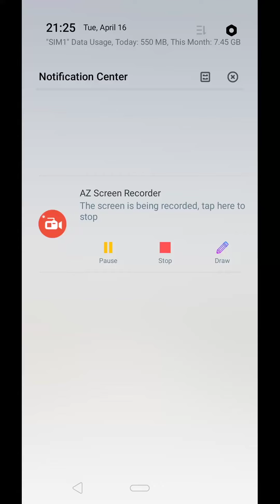How to delete history from google chrome [ 2020 Updated ]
Clear cache & cookies
When you use a browser, like Chrome, it saves some information from websites in its cache and cookies. Clearing them fixes certain problems, like loading or formatting issues on sites.
In the Chrome app
On your Android phone or tablet, open the Chrome app Chrome.
At the top right, tap More More.
Tap History and then Clear browsing data.
At the top, choose a time range. To delete everything, select All time.
Next to "Cookies and site data" and "Cached images and files," check the boxes.
Tap Clear data.
Learn how to change more cookie settings in Chrome.

In other browser apps
If you use Firefox or another browser, check its support site for instructions.

What happens after you clear this info
After you clear cache and cookies:

Some settings on sites get deleted. For example, if you were signed in, you’ll need to sign in again.
Some sites can seem slower because content, like images, needs to load again.
If you're signed into Chrome, you'll stay signed in on Google's websites, like google.com and youtube.com.
How cache & cookies work
Cookies are files created by sites you visit. They make your online experience easier by saving browsing data.
The cache remembers parts of pages, like images, to help them open faster during your next visit. How to create an app for free using your mobile phone 2019

sdfhfdghjhjlqwerqwes werte qwexvnkl USA lsdkfjsdlkfjd dfkajsdlfj lkdjsflkdjfdls The Coding Bus
usa thunkable programming timelapse app inventor game app inventor 2 game thunkable game in app inventor